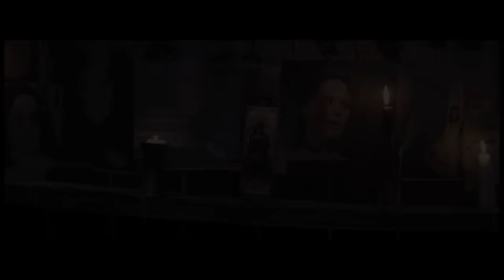Califone - "Movie Music Kills a Kiss" (Official Video)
Alexandre Naufel - Director of Photography
Dean Gunderson - Steadicam
Raman Rao - Gaffer
Alex Martin - Colorist

Angela Bettis - Guitar Tech

Directed by Tim Rutili